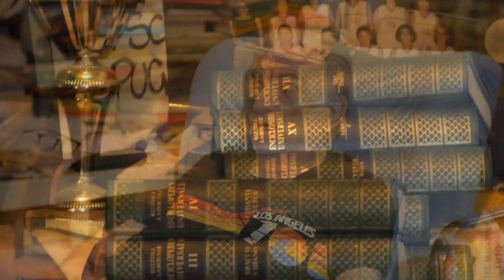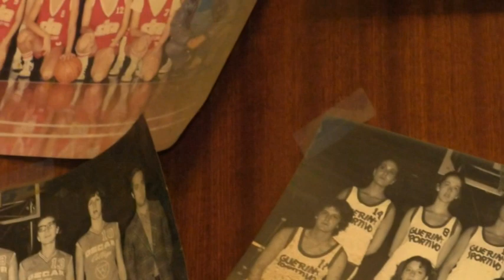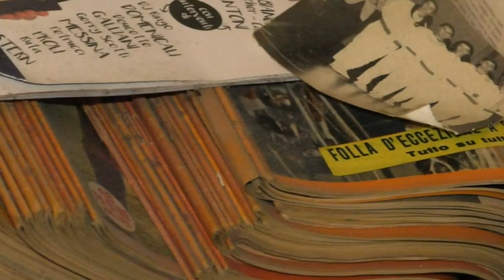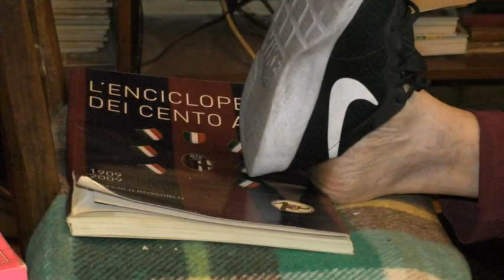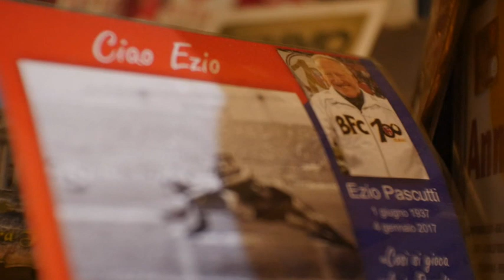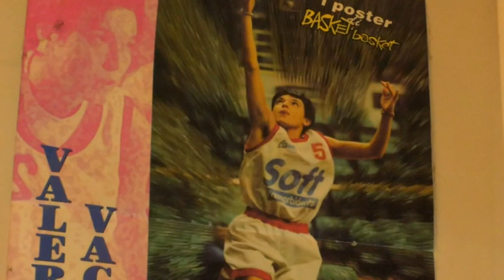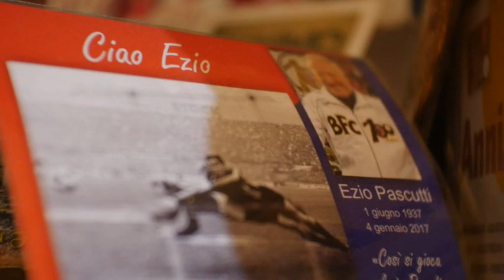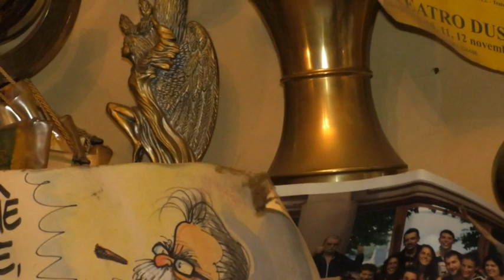SPECIALE A CASA DI CIVOLANI 2018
ESCLUSIVA E'TV RETE 7 - SPECIALE A CASA DI CIVOLANI 2018